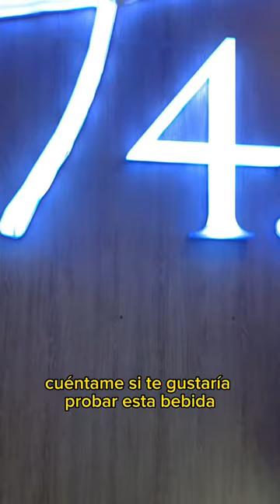TÉ DE BURBUJAS 🧋